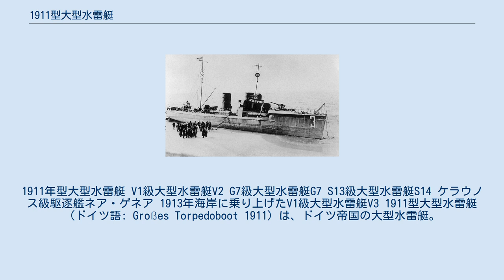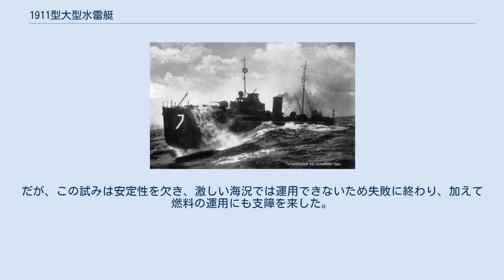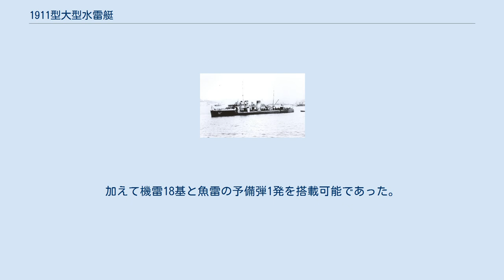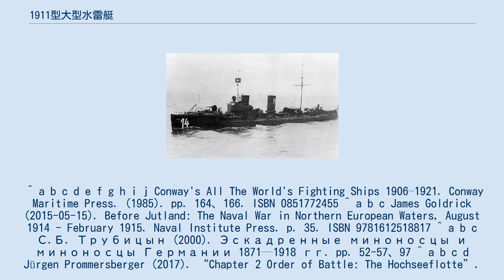1911型大型水雷艇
1911年型大型水雷艇 V1級大型水雷艇V2 G7級大型水雷艇G7 S13級大型水雷艇S14 ケラウノス級駆逐艦ネア・ゲネア 1913年海岸に乗り上げたV1級大型水雷艇V3 1911型大型水雷艇（ドイツ語: Großes Torpedoboot 1911）は、ドイツ帝国の大型水雷艇。
1911年から1913年にかけて26隻が建造された。
その規模から、駆逐艦とみなされる場合もある。
 前級となる1906型大型水雷艇最終艇となったG197の後に続く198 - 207を予定されていた連番を1に戻し、より小型で機動性の高い艇として設計された。
だが、この試みは安定性を欠き、激しい海況では運用できないため失敗に終わり、加えて燃料の運用にも支障を来した。
結果、当時水雷総監であったヴィルヘルム・ランス中将の名から「ランスの障害者」（Lans-Krüppel）とまで称されることとなった。
ただし、この計画はアルフレート・フォン・ティルピッツの費用節減路線をランスが踏襲したに過ぎない、とする説も存在している。
後継の1913型大型水雷艇では方針を変更し、艇体を拡大している。
 AG ヴルカン建造のV1級8隻、ゲルマニアヴェルフト建造のG7級6隻、F・シーヒャウ建造のS13級12隻の3種26隻が建造され、その内V1級2隻がギリシャに輸出されてケラウノス級駆逐艦となっている。
これらは、搭載機関、艇体が異なるものの、搭載する武装は同一であった。
 8.8cm（砲身長30口径）単装砲2門、500mm魚雷発射管4門を備えた。
加えて機雷18基と魚雷の予備弾1発を搭載可能であった。
後に砲はより強力な砲身長45口径の8.8cm砲と交換されている。
 ^ a b c d e f g h i j Conway's All The World's Fighting Ships 1906–1921. Conway Maritime Press. (1985). pp. 164、166. ISBN 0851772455 ^ a b c James Goldrick (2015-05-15). Before Jutland: The Naval War in Northern European Waters, August 1914 - February 1915. Naval Institute Press. p. 35. ISBN 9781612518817 ^ a b c С.Б. Трубицын (2000). Эскадренные миноносцы и миноносцы Германии 1871—1918 гг. pp. 52-57、97 ^ a b c d Jürgen Prommersberger (2017). “Chapter 2 Order of Battle: The Hochseeflotte”. Battles at Sea in World War I - Jutland. ISBN 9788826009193